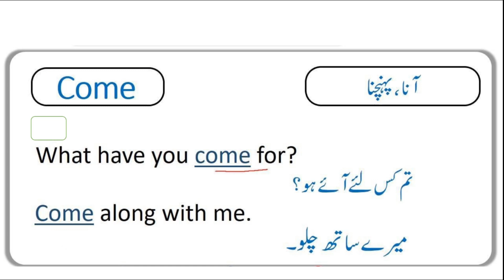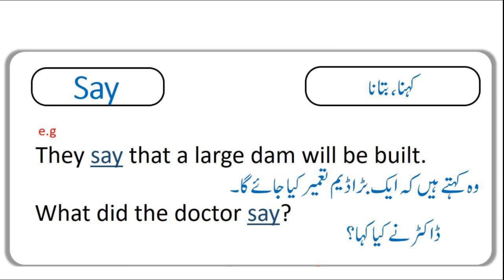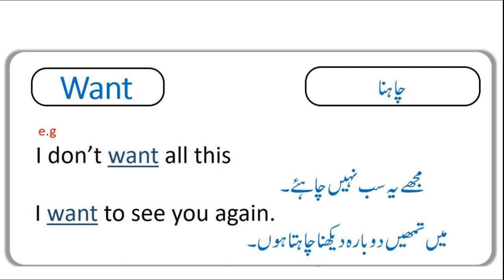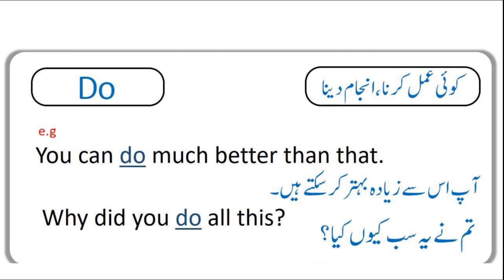English words , meanings and sentences | learn English from basic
Hazrat bilal khilji
learn english
english words,daily use english words
english vocabulary words with meaning
english words with meaning,english vocabulary words,english speaking practice
spoken english
english
common english words
basic english words,english speaking
basic english words meaning
english vocabulary,vocabulary words english learn with meaning